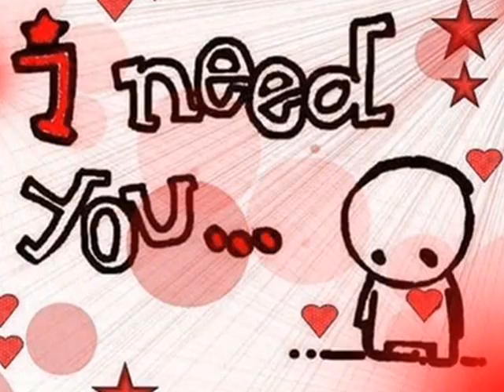Espinoza Paz - Lo Intentamos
La nueva cancion de Espinoza Paz hope ya like it please comment. 4 u Dania